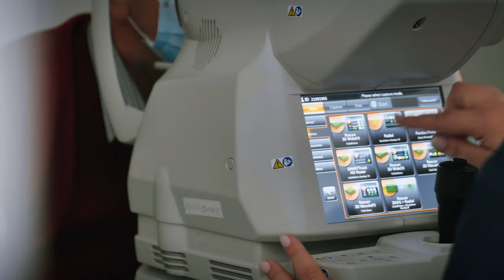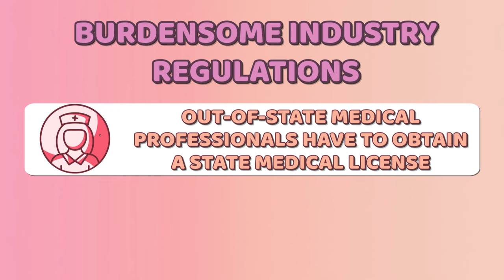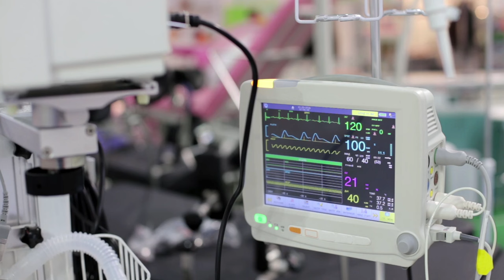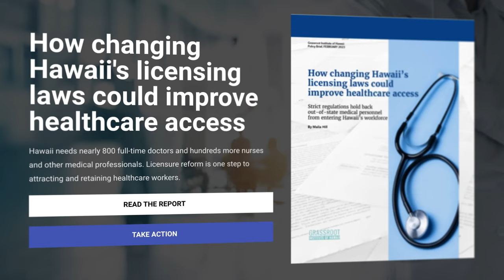3 reasons why Hawaii's healthcare is in trouble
The Grassroot Institute of Hawaii's newest "Hawaii Matters" video,  hosted by Joe Kent, takes a look at three major and fixable issues that are contributing to Hawaii's unhealthy healthcare system.

If you agree with Joe's analysis and want to speak out to your legislator about this issue, go

The Grassroot Institute is an independent voice and watchdog that receives no funding from any governments. As an IRS 501(c)3 organization, the institute is nonpartisan and does not endorse political candidates or parties.

Want to find out what’s really going on in Hawaii’s economy?